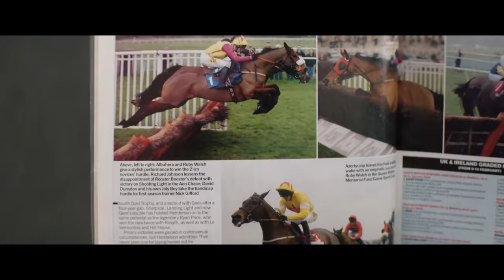Dream Horse | Official Trailer | Mk2 Mile End Movies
Coming to Canadian theatres August 6, 2021!

A film by Euros Lyn. Starring Toni Collette and Damian Lewis.

Presented in the Premieres section in Sundance, DREAM HORSE tells the true story of Jan Vokes, (Academy Award® nominee Toni Collette) a Welsh cleaner and bartender, who decides to breed and rear a racehorse. She persuades her neighbors and friends to contribute financially to the goal. The group’s unlikely investment plan pays off as the horse rises through the ranks and puts them in a race for the national championship.